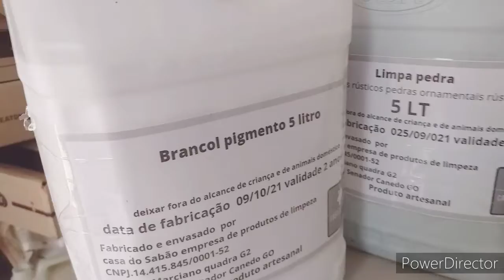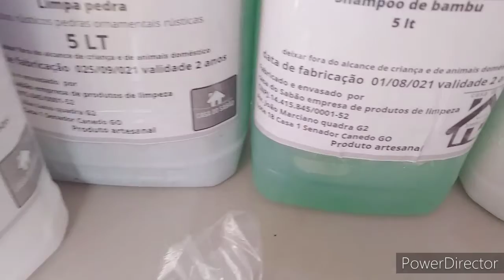APRENDA 𝗖𝗢𝗠𝗢 𝗧𝗥𝗔𝗡𝗦𝗙𝗢𝗥𝗠𝗔𝗥 𝗢 𝗟𝗔𝗨𝗥𝗜𝗟 𝟳𝟬% 𝗡𝗢 𝗟𝗔𝗨𝗥𝗜𝗟 𝟮𝟳% | Casa do sabão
𝗖𝗢𝗠𝗢 𝗧𝗥𝗔𝗡𝗦𝗙𝗢𝗥𝗠𝗔𝗥 𝗢 𝗟𝗔𝗨𝗥𝗜𝗟 𝟳𝟬% 𝗡𝗢 𝗟𝗔𝗨𝗥𝗜𝗟 𝟮𝟳%
💿 Curso em DVD + Apostila  (Frete Grátis).

🔻ENVIE AS 5 AULAS GRATIS NO WHATSAPP DO AMIGO:🔻

🔻⬇ Conecte-se comigo ⬇🔻

Forte abraço, Jaime, (Casa do Sabão).